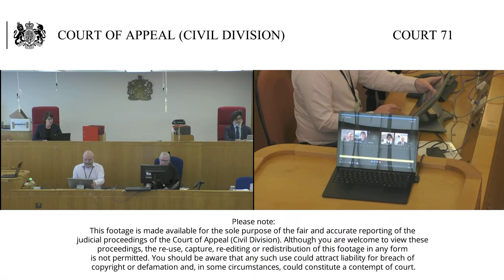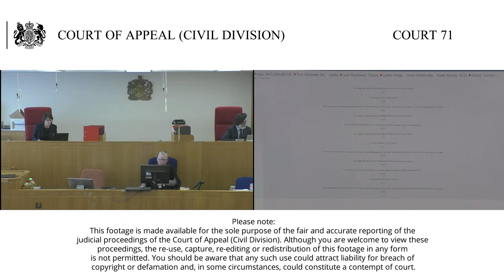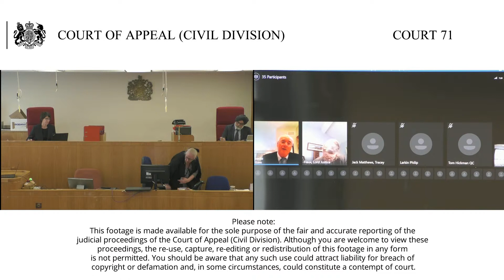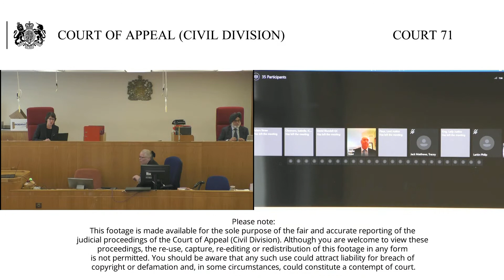Begum v The Secretary of State for the Home Department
11th - 12th June 2020

10:30am

Lady Justice King
Lord Justice Flaux (remote)

An appeal from the decision of the Administrative Court dated 7/2/20 dismissing the Appellant's substantive judicial review challenging the refusal by the Secretary of State for the Home Department of her application for Leave to Enter on human rights grounds.  Permission to appeal was granted by the lower court.

The Secretary of State for the Home Department made a decision dated 19th February 2019 to deprive the appellant of her British citizenship following her departure from the UK as a minor to join ISIS.  Her application for Leave to Enter was in order to effectively participate in her citizenship appeal which is still outstanding.